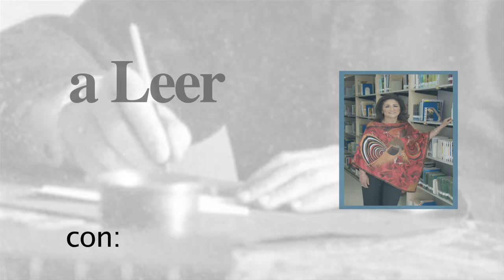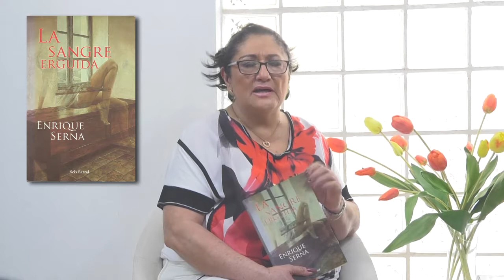Atrévete a Leer con Lilia Arellano - Libro La sangre erguida, de Enrique Serna